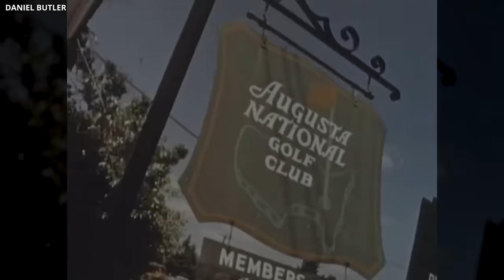Worst Golf Shots Of All Time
In the world of golf, we witness the awe-inspiring feats of top players, hitting massive drives, stunning wedges, and sinking miraculous putts. However, amidst the glory, there lies a flip side - moments when everything goes wrong, causing unforgettable catastrophes on the course.

Today, we delve into the top 10 worst golf shots in history, moments that the players themselves would rather forget.

In today's video we look at Worst Golf Shots Of All Time

Inspired by The WORST Golf Strokes EVER

Inspired by I'VE NEVER SEEN THIS HAPPEN ON A GOLF COURSE!!!

Inspired by Most Arrogant Golfers of ALL Time